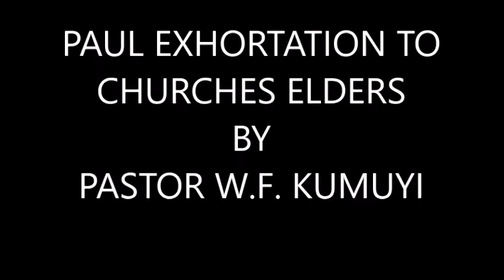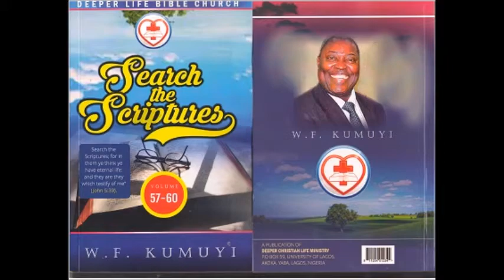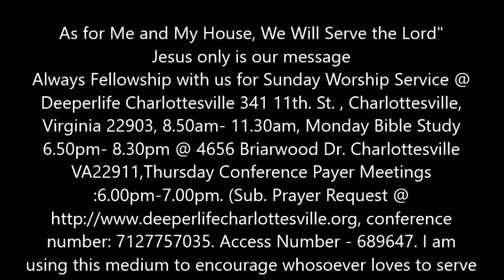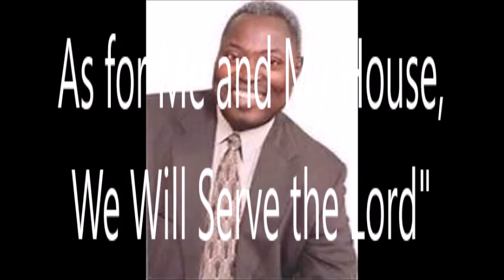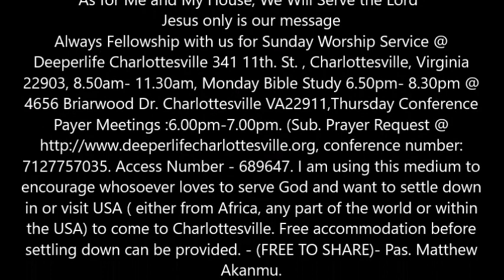PAUL'S EXHORTATION TO CHURCH ELDERS BY PAS.W.F. KUMUYI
Always Fellowship with us for Sunday Worship Service @ Deeperlife Charlottesville 341 11th. St. , Charlottesville, Virginia 22903, 8.50am- 11.30am, Monday Bible Study 6.50pm- 8.30pm @ 4656 Briarwood Dr. Charlottesville VA22911,Thursday Conference Payer Meetings :6.00pm-7.00pm. (Sub. Prayer Request @ conference number: 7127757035. Access Number - 689647. I am using this medium to encourage whosoever loves to serve God and want to settle down in or visit USA ( either from Africa, any part of the world or within the USA) to come to Charlottesville. Free accommodation before settling down can be provided